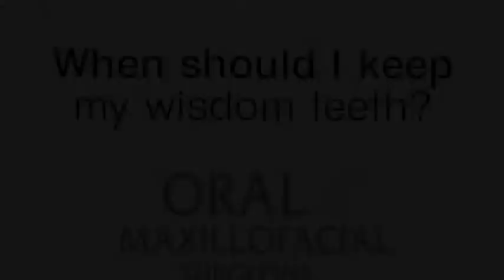When should I keep my wisdom teeth?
Did you know about 10% of people have ample room in their mouth for wisdom teeth? However, that does not mean it's appropriate to keep the wisdom teeth. It can be difficult to keep wisdom teeth hygienically clean because of their location. Patients must weigh the risks with the benefits. Oral and maxillofacial surgeon Michael J. Schuh, DDS, discusses the topic in this video.

PRACTICE LOCATIONS:
Oral & Maxillofacial Surgeons BayCare Clinic Development Drive -- Green Bay, WI

Aurora BayCare Health Center West Mason -- Green Bay, WI

Oral & Maxillofacial Surgeons BayCare Clinic -- Manitowoc, WI

Oral & Maxillofacial Surgeons BayCare Clinic -- Sturgeon Bay, WI